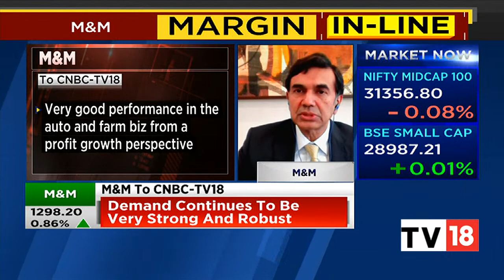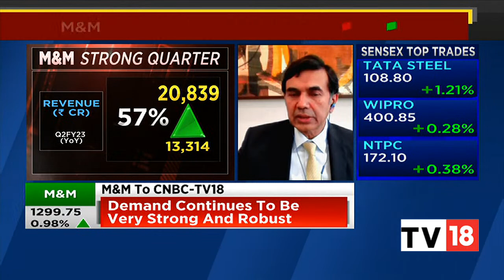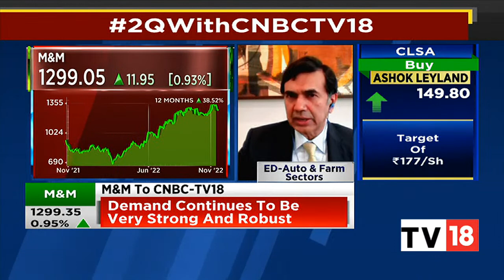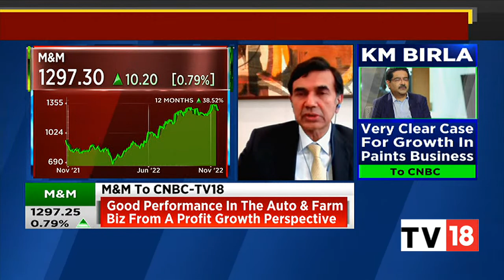Mahindra & Mahindra's Rajesh Jejurikar Speaks On The Firm's Q2FY23 Results | Bazaar Open Exchange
Automaker Mahindra and Mahindra (M&M) reported a better-than-expected second-quarter profit, driven by strong demand for its passenger vehicles and farm equipment. Mahindra reported a profit after tax of ₹2,090 crore, up 46% from ₹1,433 crore a year earlier. Total vehicles sold soared 75% from a year ago to 174,098 units, while it had open bookings for more than 260,000 SUVs.

In an exclusive conversation with CNBC-TV18, Rajesh Jejurikar, Executive Director-Auto & Farm Sectors at Mahindra & Mahindra , speaks on the firm's Q2FY23 results. Listen in.

n18oc_business